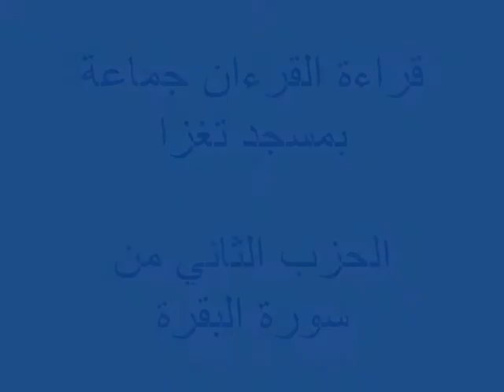Ikhoulalyen: Lecture de la SURAT ALBAQARA à tamzidha n teghza قراءة جماعية للقران الكريم